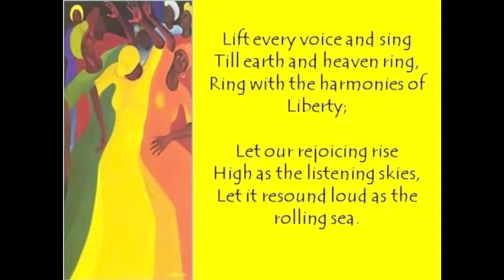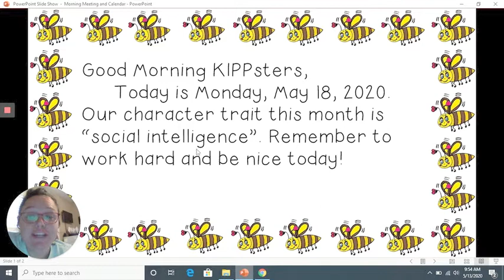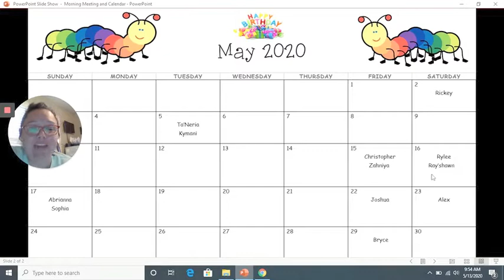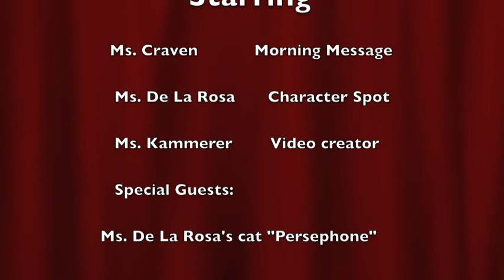Morning Meeting May 18th, 2020